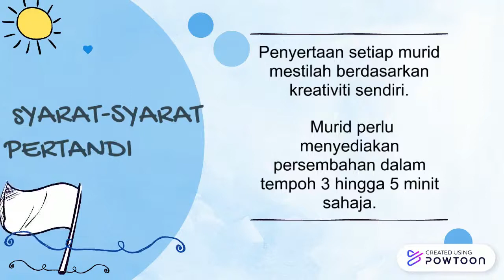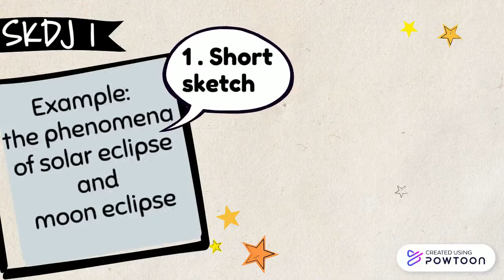PENERANGAN EDUCATION GOT TALENTS OLEH PANITIA SAINS